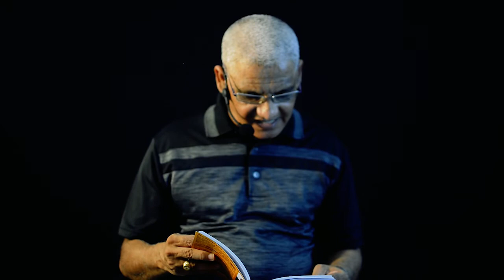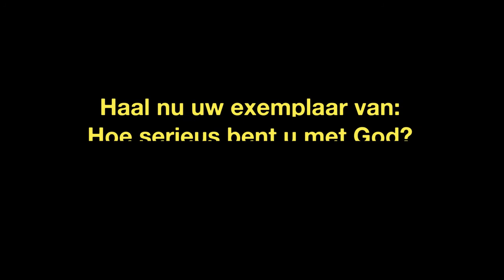Breek Op!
Het nieuwste boek van Apostel Frank Nahar is uit!
Het boek is genaamd: "Hoe serieus bent u met God?" In deze video deelt Apostel Nahar enkele wijsheden uit het tweede hoofdstuk.